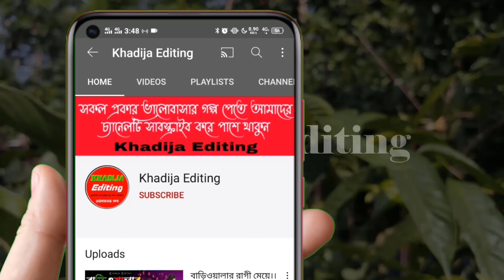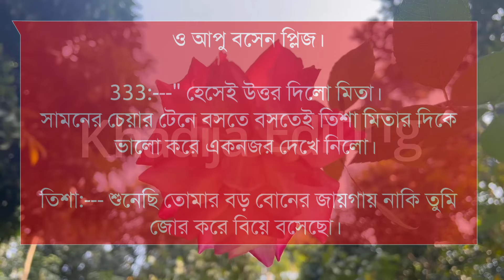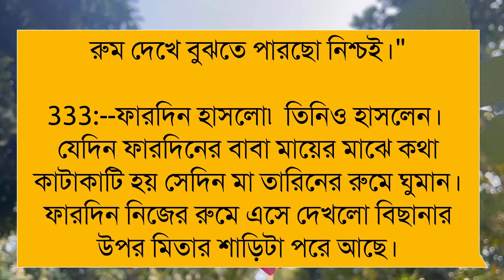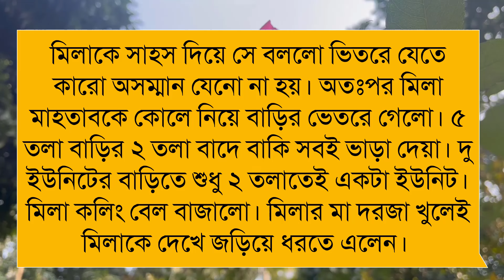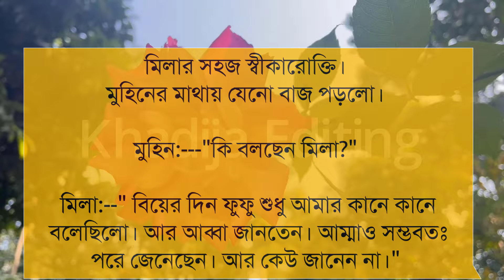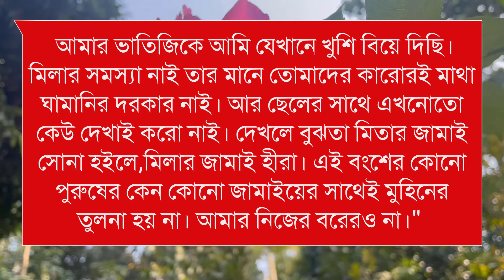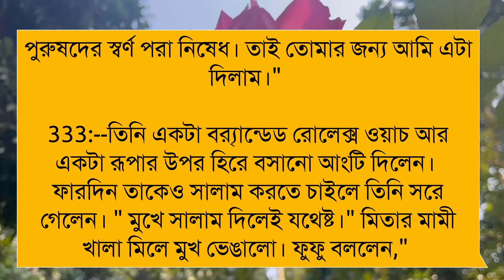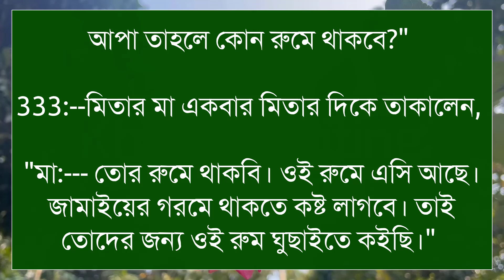ঝরা পাতা উড়ে যায় (৪-পর্ব) লেখিকাঃ শাহাজাদী মাহাপারা । Romantic LoveStory |Khadija Editing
ঝরা পাতা উড়ে যায়

গল্পের নামঃঝরা পাতা উড়ে যায়

🎙️Tamim+noyonika+Sarjina+Mafi+Pew

Script writer: লেখিকাঃশাহাজাদী মাহাপারা ।। লেখিকা আপুকে অসংখ্য ধন্যবাদ আমাদের এত সুন্দর একটি গল্প উপহার দেয়ার জন্য।

অনন্যা Story
MB Diary